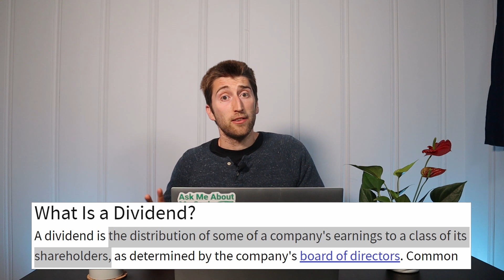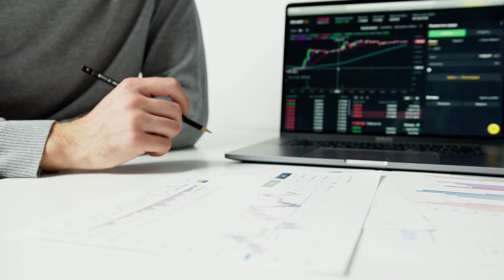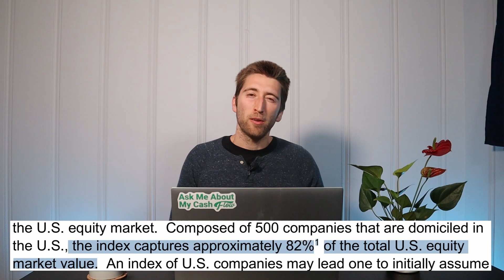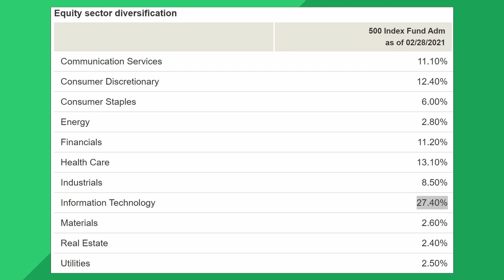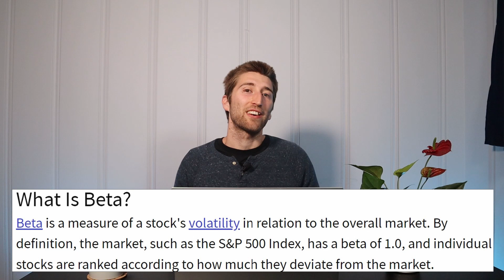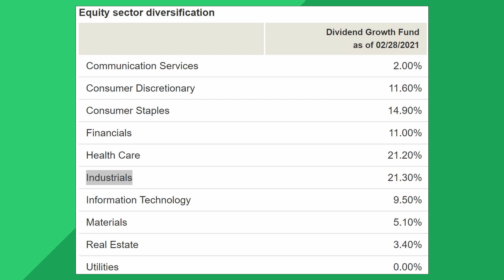Dividends vs Capital Gains For Financial Independence (IMPORTANT!)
Two primary investment strategies are focusing on obtaining capital gains, and focusing on obtaining dividends. Both investment strategies can be great ways to build wealth. However, what is better for maximizing tax optimization? Dividends or capital gains? This video takes two similar mutual funds with goals of achieving either dividend growth or capital gains and compares them side by side.

Timestamps:
0:00 Introduction
1:15 Dividends and Capital Gains Explained
2:20 Comparing Dividends and Capital Gains
4:23 Comparing Fees
5:10 Comparing Company Diversification
6:06 Comparing Fund Risk (Beta)
7:13 Sector Breakdown Comparison
9:24 Dividends vs Capital Gains On Taxes
12:35 Controlling Tax Liability
13:56 Conclusion
15:00 TAKE ACTION!